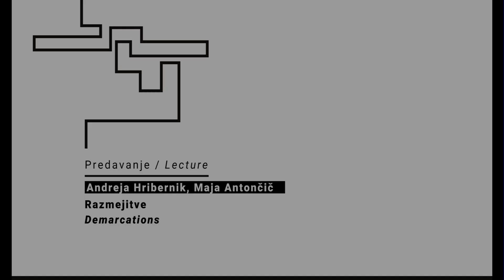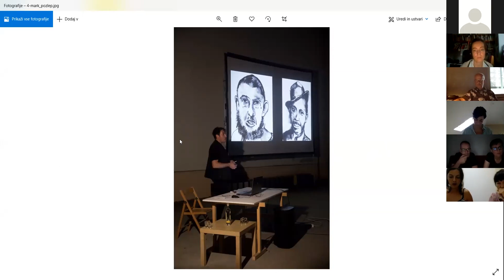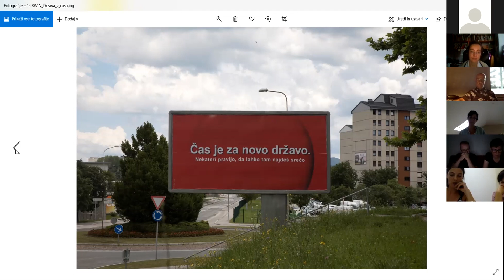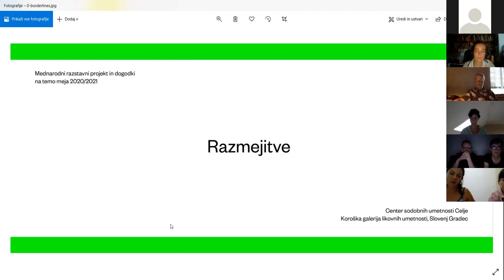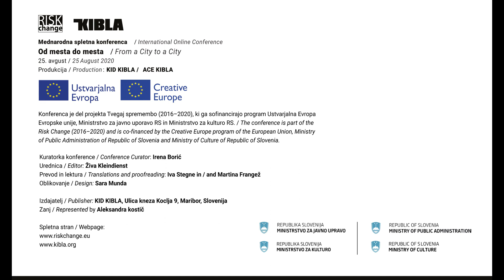RC International Conference / From a City to a City: Andreja Hribernik and Maja Antončič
Risk Change / Tvegaj spremembo
International conference / Mednarodna spletna konferenca:
From a City to a City / Od mesta do mesta
Orit Gat, Sandra Sterle, Doplgenger (Isidora Ilić and Boško Prostran), Davor Konjikušić,  Andreja Hribernik and Maja Antončič

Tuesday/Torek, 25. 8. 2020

      Andreja Hribernik and Maja Antončič : Demarcations
In the light of the conference, which asks whether art can contribute to a
different view of migration, from the individual’s point of view, as a change
in European migration policy as a broader paradigm, we will try to highlight
the content of the existing project. It was organized at the anniversary of
the Carinthian plebiscite but addressed a broader topic and the emergence
of borders in general. It is an international exhibition project that has been
extended due to the coronavirus situation and is developing an unexpected content continuity and, through it, greater depth. Ideologically, it stems
from the reflection that physical demarcations and walls are being rebuilt
unexpectedly today, as we are witnessing both in Europe and in other parts
of the world. Individual authoritarian mechanisms are re-emerging that do
not take into account that the image of the world has changed precisely at
the expense of the struggles of the past and that new formulas of social
policies need to be found within state systems that will not demarcate,
separate and discriminate.
Maja Antončič is a curator at the Center for Contemporary Arts of the Celeia Institute in Celje. She graduated from the two-subject study of Art History and Librarianship at the Faculty of Arts in Ljubljana. After that, she graduated from the School of Curators and Critics of Contemporary Art Svet umetnosti/The world of Art at the Institute for Contemporary Art SCCA-Ljubljana. At CSU, he leads an educational program, prepares exhibition projects related to various current topics of contemporary art, and researches the development and phenomena of the local art community.
Andreja Hribernik has been the director of the Museum of Modern and Contemporary Art Koroška in Slovenj Gradec since 2013. She graduated in International Relations from the Faculty of Social Sciences and obtained her Ph. D. in the historical anthropology of the graphic from ISH in 2016. In her work, she focuses on museums, their utopian dimension, and the heritage of socialism. In 2017, she was named the curator of the national pavilion at the Biennale di Venezia.

      Andreja Hribernik in Maja Antončič : Razmejitve
V luči konference, ki se v svojem izhodišču sprašuje ali lahko umetnost
prispeva k drugačnemu pogledu na migracije, s stališča posameznika, kot
k spremembi evropske politike glede migracij kot širše paradigme, bomo
skušali izpostaviti vsebinske nastavke pričujočega projekta, ki je bil sicer
zasnovanim ob stoti obletnici koroškega plebiscita, vendar naslavlja širšo
temo in pojav meja nasploh. Gre za mednarodni razstavni projekt, ki je zaradi situacije s koronavirusom podaljšan in razvija nepričakovano vsebinsko kontinuiteto in skozi to tudi večjo poglobljenost. Idejno izvira iz razmisleka o tem, da se danes znova nepričakovano gradijo fizične razmejitve in zidovi, čemur smo priča tako v Evropi, kot v drugih delih sveta. Znova se pojavljajo posamezni avtoritarni mehanizmi, ki ne upoštevajo dejstva, da  se je podoba sveta spremenila prav na račun bojev iz preteklosti in da je potrebno znotraj državnih ureditev najti nove formule socialnih politik, ki ne bodo razmejevale, ločevale in diskriminirale.
Maja Antončič je kustosinja v Centru sodobnih umetnosti Zavoda Celeia
Celje. Diplomirala je na dvopredmetnem študiju umetnostne zgodovine in
bibliotekarstva na Filozofski fakulteti v Ljubljani, za tem končala šolo za
kustose in kritike sodobne umetnosti Svet umetnosti na zavodu za sodobno umetnost SCCA-Ljubljana. V CSU vodi izobraževalni program, pripravlja
razstavne projekte, vezane na različne aktualne teme sodobne umetnosti in
raziskuje razvoj ter pojave lokalne umetniške skupnosti.
Andreja Hribernik je od leta 2013 direktorica Koroške galerije likovnih umetnosti v Slovenj Gradcu. Diplomirala je iz mednarodnih odnosov na Fakulteti za družbene vede Univerze v Ljubljani in doktorirala iz zgodovinske antropologije likovnega na ISH (2016). V svojem delu se ukvarja z muzeji, njihovo utopično dimenzijo in dediščino socializma. Leta 2017 je bila kustosinja slovenskega paviljona na Beneškem bienalu.

The conference is part of the Risk Change (2016—2020) project co-financed by the Creative Europe program of the European Union and Ministry of Public Administration of RS. / Konferenca je del projekta Risk Change (2016–2020), ki ga sofinancirata program Ustvarjalna Evropa Evropske unije in Ministrstvo za javno upravo RS.